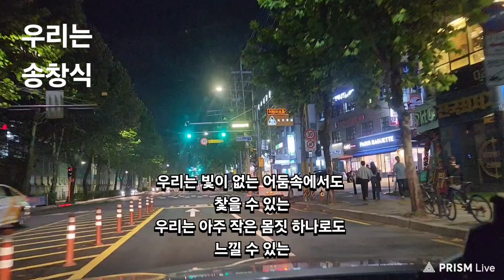#3226 ■★▼ 우리는 송창식, 통제 반응 ▼ 24/09 * 목요일, #09/26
★ 통제 할 수 없는 일은 반응하지 말자 ★

우리는

송창식

망각의 돌
수석 스플리트

 ㅡㅡㅡㅡㅡm

■ 대문사진 ■

대부도 더헤븐 리조트
프론트 입니다.

ㅡㅡㅡㅡㅡm

소유자가 콘텐츠를 YouTube에서
사용할 수 있도록 허용했습니다.
동영상에 대한 Content ID 소유권 주장이
채널에 영향을 주지 않으며,

ㅡㅡㅡㅡㅡR.P.